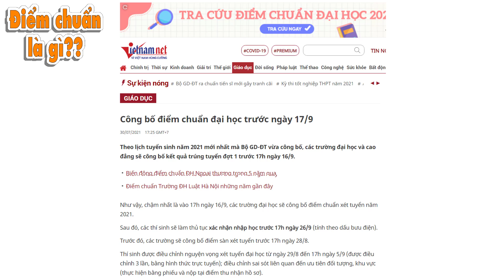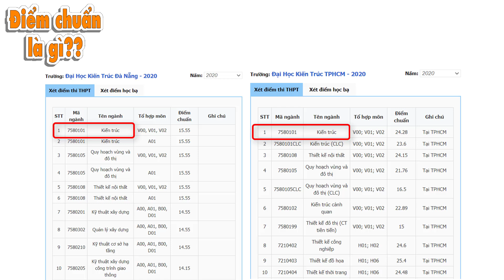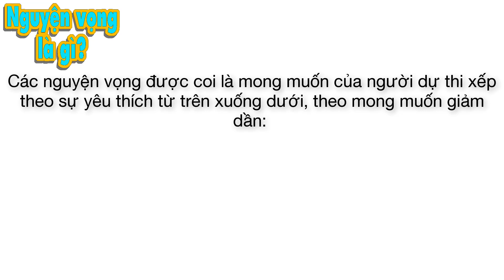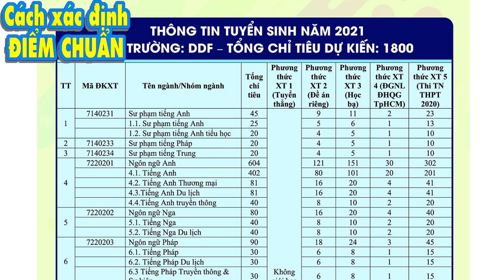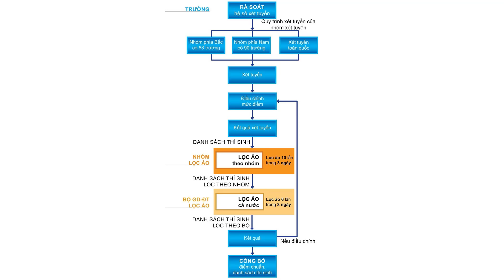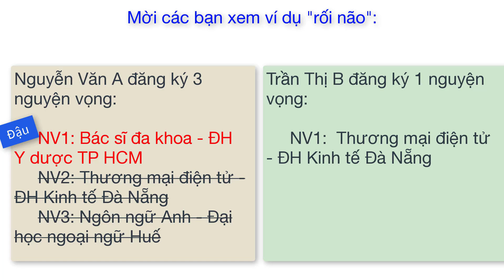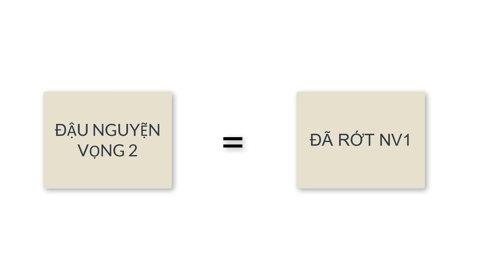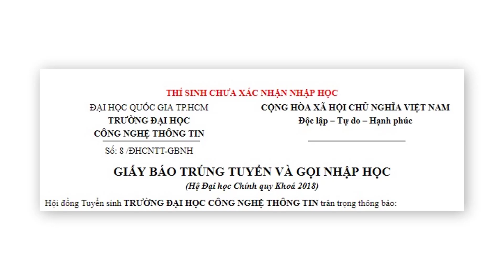KHÁI NIỆM TUYỂN SINH NHIỀU NGƯỜI CHƯA BIẾT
Chào các phụ huynh và các bạn thí sinh, có những khái niệm, những thông tin, dù nhiều người biết, nhưng không phải ai cũng biết. Hội Gia sư Đà Nẵng xin gửi đến quý phụ huynh và các bạn thí sinh video KHÁI NIỆM TUYỂN SINH NHIỀU NGƯỜI CHƯA BIẾT, để những ai chưa biết thì cùng xem, những ai biết rồi thì xem thêm lần nữa. Chúc tất cả các thí sinh sẽ chọn đúng ngành, đậu đúng trường mà mình yêu thích ạ.
Điểm chuẩn là gì?
Điểm sàn là gì?
Khác nhau giữa điểm chuẩn và điểm sàn
Chỉ tiêu là gì?
Nguyện vọng là gì?
Cách xác định điểm chuẩn?
Có ưu tiên giữa NV1 và NV2 không?
Thực hiện lọc ảo
Tuyển sinh ĐH xưa khác gì tuyển sinh nay
Sẽ không còn rớt đại học
Đăng ký bao nhiêu nguyện vọng?
GIẤY BÁO TRÚNG TUYỂN ĐẠI HỌC

Hội Gia sư Đà Nẵng
Địa chỉ:  159 Yên Khê 2, Thanh Khê, Đà Nẵng, Việt Nam
📌 Hỗ trợ phụ huynh tuyển Gia sư dạy kèm tận nhà tại Đà Nẵng